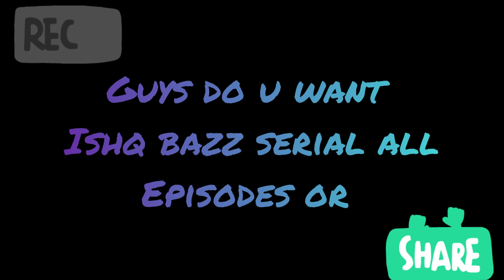what type of vidio or drama u want tell in comments